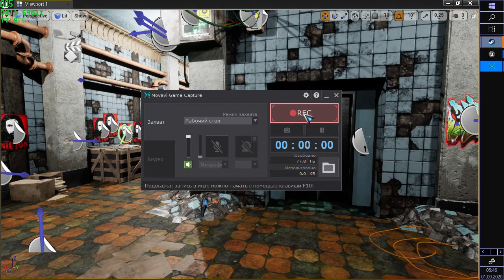Tower_Project Gameplay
Game Level design by NiutoN.